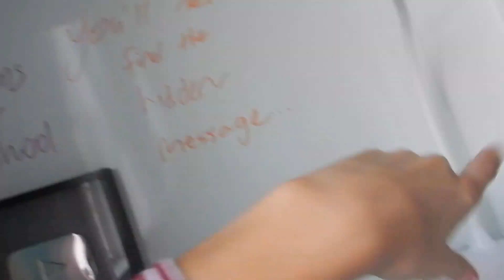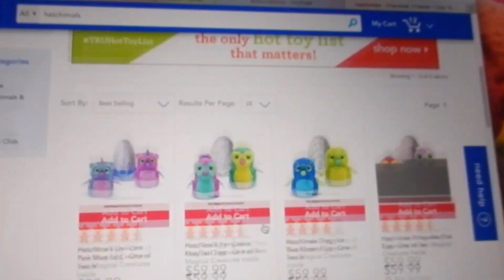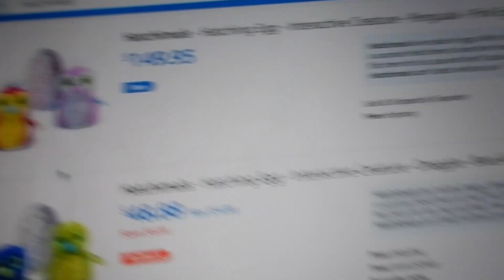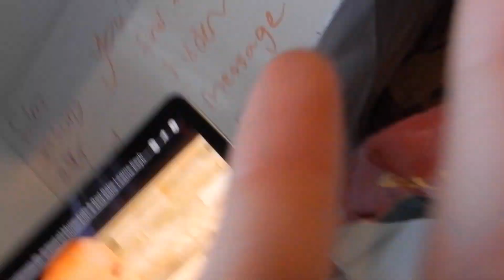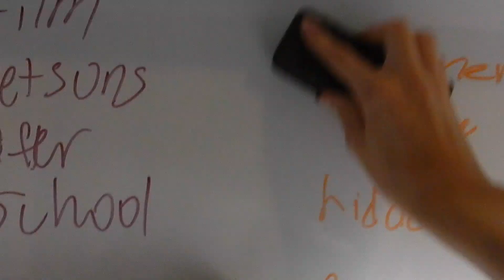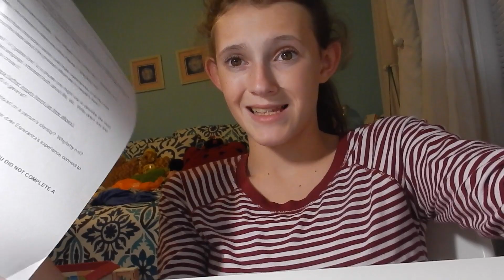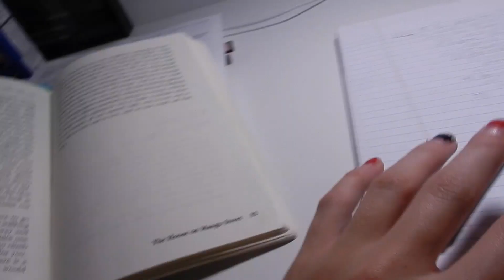Vlog 307: So Much Homework!